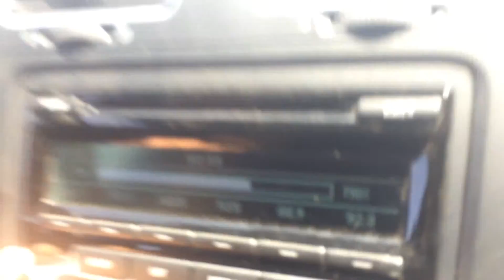Thick classic bach